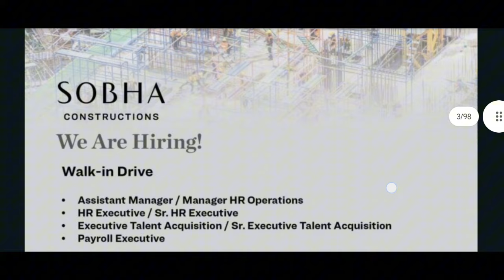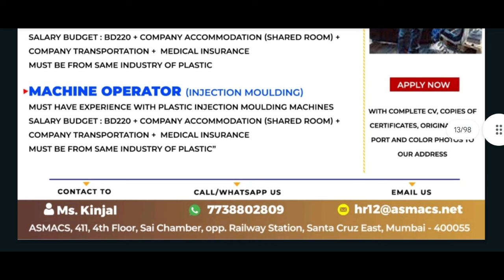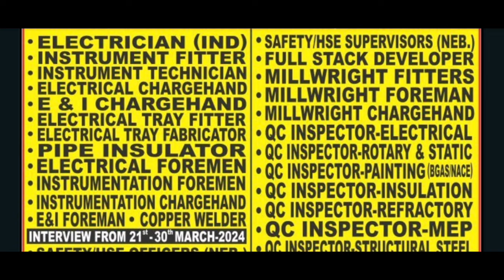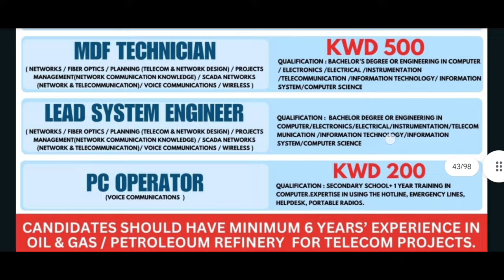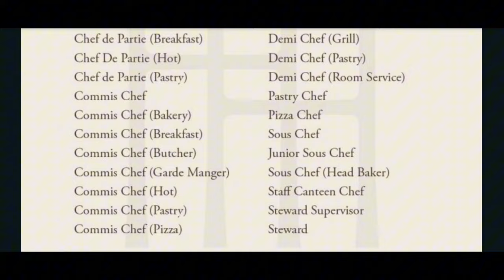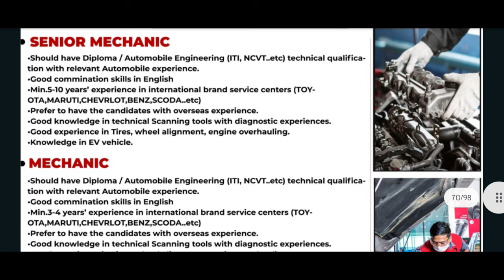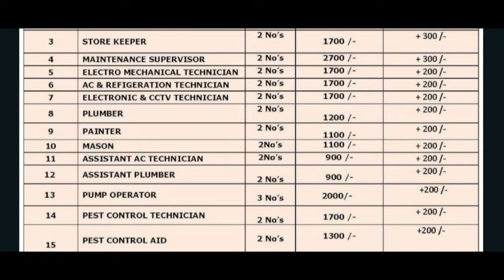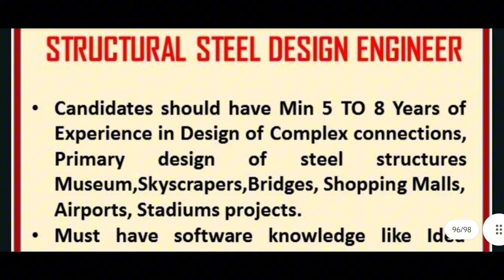Assignment Abroad Times Today Newspaper | Gulf and Abroad Jobs Vacancies ✈️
aat
today assignment abroad times epaper
gulf jobs vacancy
saudi jobs
23 December 2023
saudi arabia jobs
ksa jobs
dubai Jobs
UAE Jobs
romaniya jobs
europe jobs
Canada jobs
USA jobs
Oman jobs
Qatar Jobs
Bahrain jobs
how to get jobs in Canada
how to get jobs in USA
how to get jobs in America
how to get jobs in south africa
how to get jobs in Oman
how to get jobs in Bahrain
how to get jobs in Russia
how to get jobs in Maldives